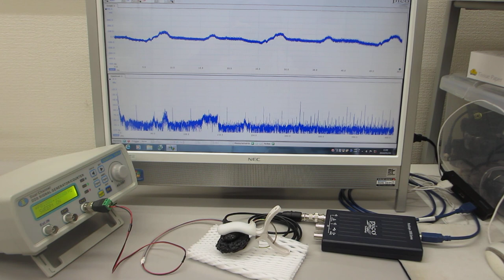非線形現象の音圧測定解析に基づいた、超音波伝搬制御技術を開発（超音波システム研究所）